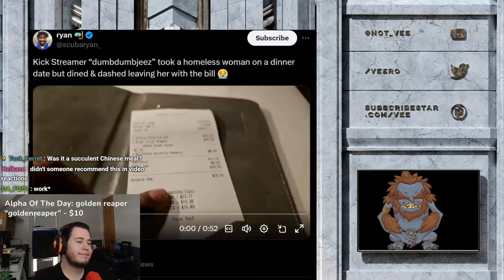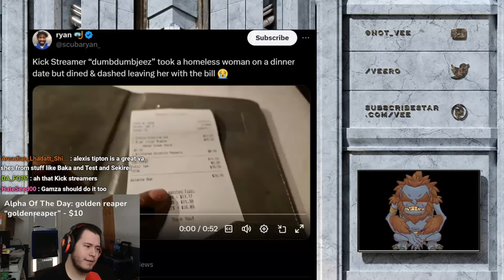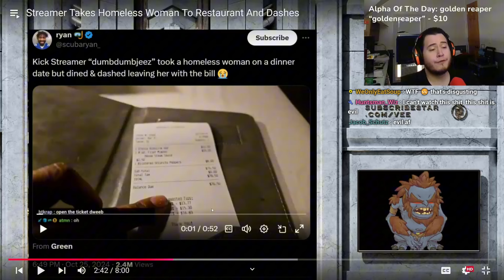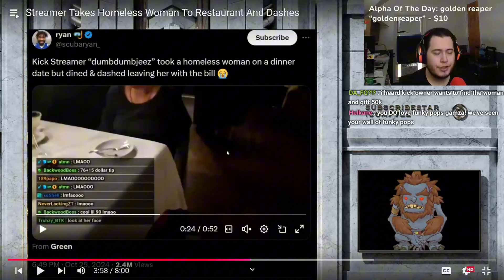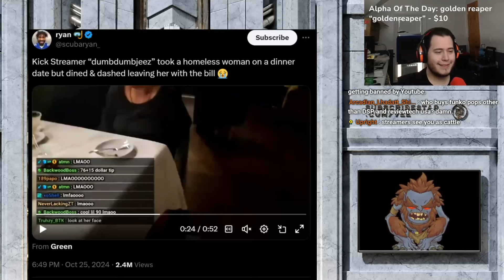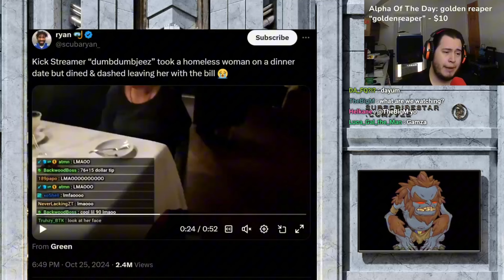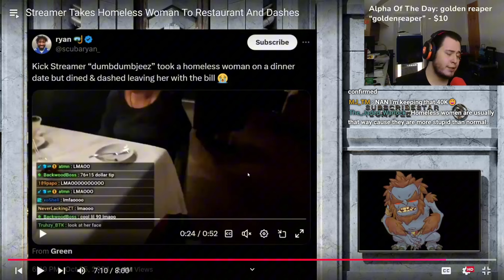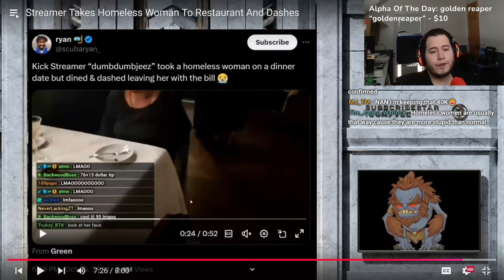Streamer Takes Homeless Women Out To Eat Then...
➤ God Bless!